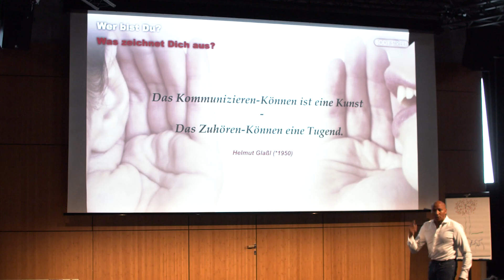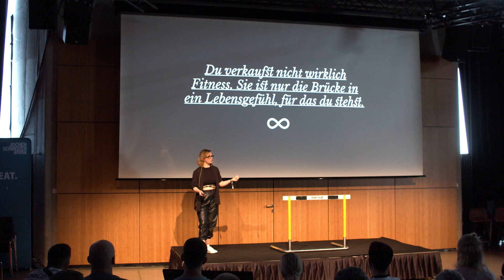Bodystreet Brand Festival - WORTE, DIE UNS FESSELTEN!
WOW! BODYSTREET SAGT DANKE AN EDGAR ITT!!!
Wir hatten die Ehre, den ehemaligen Olympiamedaillen-Gewinner Edgar Itt beim Bodystreet Brand Festival willkommen zu heißen. Seine inspirierenden Worte und sein mitreißender Vortrag haben die Bodystreet Franchisepartner begeistert und beeindruckt. Ein großer Applaus auch an Annika Lyndgrun für ihren fesselnden Vortrag "Mythos Motivation" – pure Inspiration!

Du willst alle unvergesslichen Momente des Bodystreet Brand Festivals 2024 sehen? Dann schau dir den Rückblick in voller Länge an

👥 Werde auch Du Teil der Bodystreet Family
Möchtest du auch bei einem so coolen Event dabei sein und den Bodystreet Spirit erleben?

🔔 Aktiviert die Glocke, um keine Updates zu verpassen!